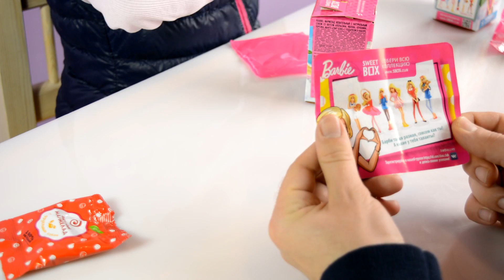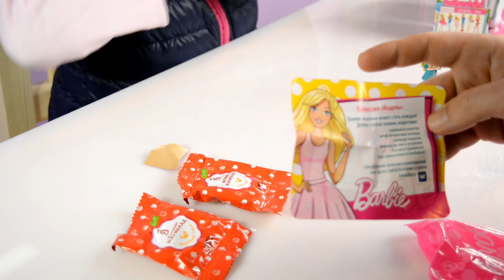СВИТ БОКСЫ БАРБИ МОДНЫЕ КОЛЛЕКЦИОННЫЕ КУКЛЫ СВИТБОКС BARBIE BARBIE SWEET BOX SURPRISES UNBOXING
Открываем СВИТ БОКС новой серии "БАРБИ" Модные Коллекционные Куклы Barbie
Sweet Box Surprise!!!-Это Супер Обзор коллекции игрушек Свит Бокс на русском языке.В этом обзоре Вы увидите сюрпризы с героями мультиков
Веселье: 7/10, Игрушки: 8/10

BARBIE Sweet Box SURPRISES Unboxing
Fun: 7/10; Toy: 8/10

КИНДЕР СЮРПРИЗ MEGA MAXI Гигантский Редкий Киндер Хот Вилс и Пони MLP Kinder Riesen-Ei Hot Wheels

Anantara Dubai Дубаи купаемся в бассейне, в заливе, катаемся на лодке - Dubai day 7: swimming day

Летим в Дубаи, селимся в Фуджейре у океана - Flying to Dubai, accommodating in Fujairah near ocean

ОАЭ едем в аквапарк Dreamland, купаемся в океане - going to aquapark Dreamland, swimming in the ocean

Снег Джелли Бафф, Gell snow развивающее видео для детей Снежки Дома, Свинка Пеппа тонет в снегу

Яна в Чехии-Германии: едем в Мюнхен, день 4 Rocco Forte the Charles Hotel - driving to Munich, day 4

ВРЕДНЫЙ МАЛЫШ Беби Бон Яна как мама для Куклы. Baby Toby как Baby Born Видео для Детей Игры Девочек

Ам Ням и Мистер Зубастик Делаем Зубы Играем пластилин Плей До Play Doh Drill n Fill